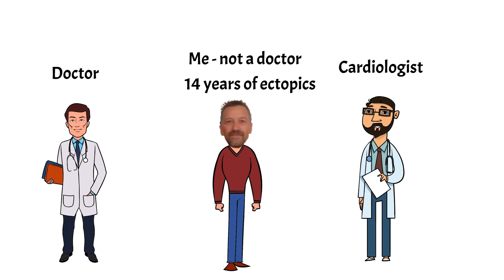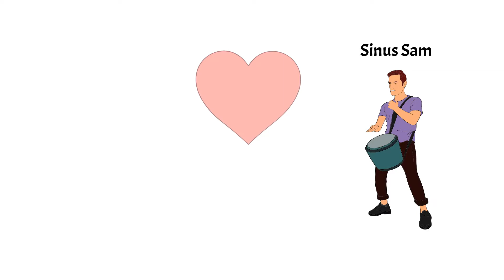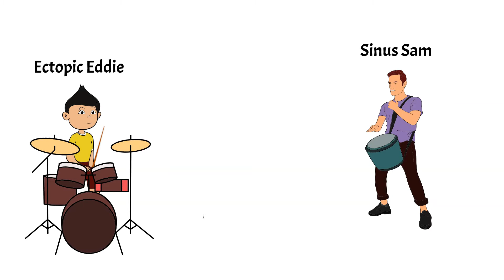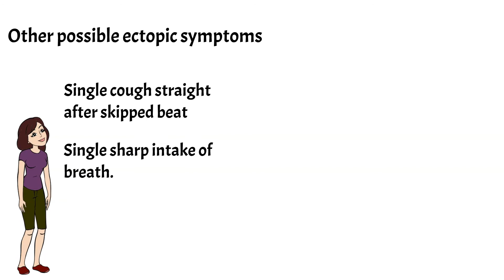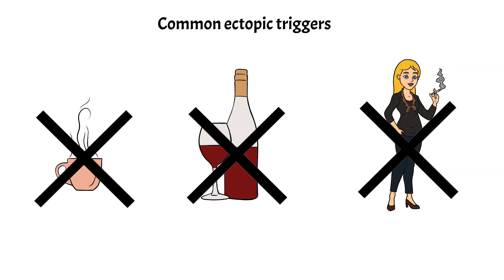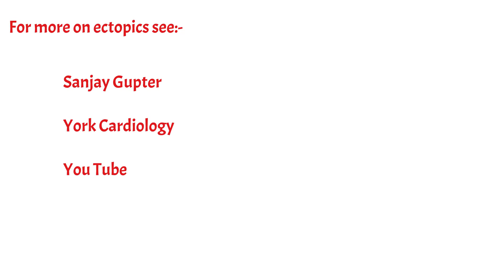Ectopic heartbeats and anxiety. Are they dangerous?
Skipped beats, flutters and thuds in the chest are all signs of ectopic heartbeats. But what causes them, are they dangerous and why do people with anxiety tend to get more of them. This video explains.